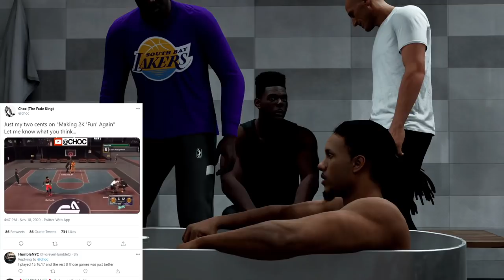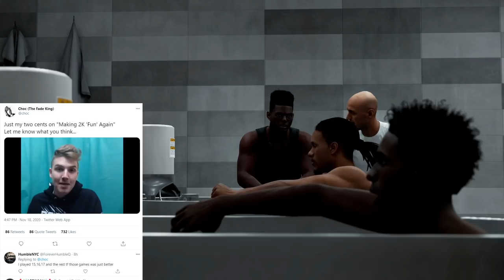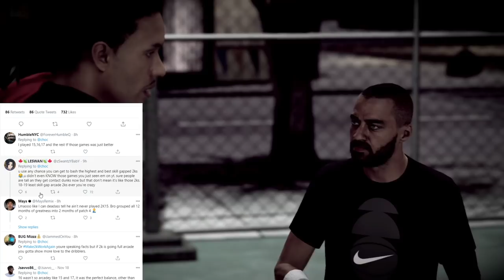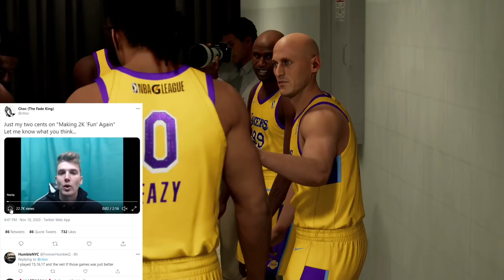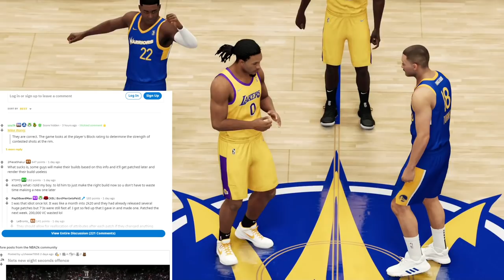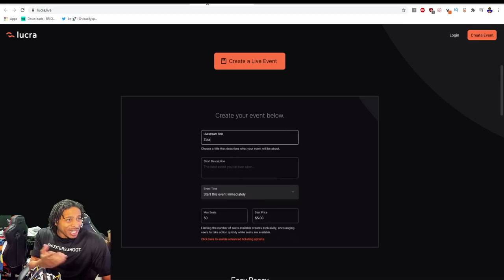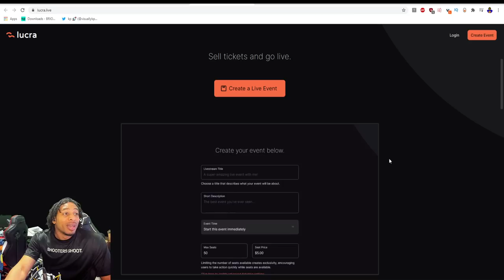MIKE WANG SPEAKS OUT ABOUT INTERIOR DEFENSE - CHOC TALKS MAKE2KFUNAGAIN - PAY PER VIEW 2K EVENTS?